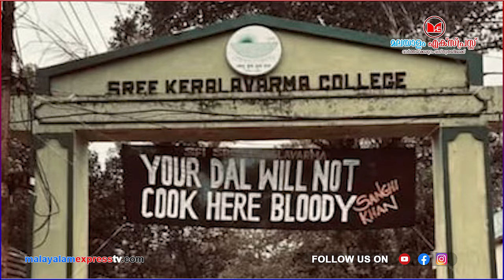ആരിഫ് പിണറായിയുടെ പരിപ്പ് ഇളക്കുന്നുആധിപത്യം നഷ്ട്ടപ്പെട്ട് പിണറായി തമ്പ്രാൻ . | Arif muhammed khan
ആരിഫ് പിണറായിയുടെ പരിപ്പ് ഇളക്കുന്നു
ആധിപത്യം നഷ്ട്ടപ്പെട്ട് പിണറായി തമ്പ്രാൻ
ബിജെപി അധികാരം പിടിച്ചെടുക്കുന്നു
# arif muhammed khan # pinarayi vijayan # gavernor #